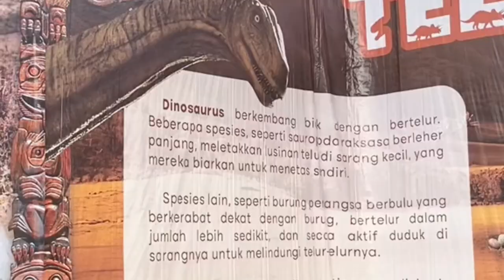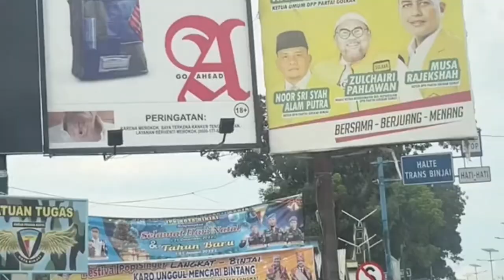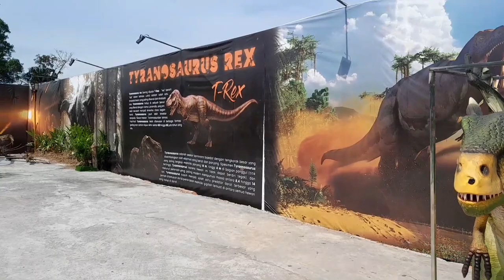Wisata Dino Park Binjai Milenial Market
Alamatnya: Wahana Dino Park Binjai Milenial Market
Jalan Perintis Kemerdekaan Binjai (ex. Lapangan Asrama 121 Binjai Utara, Kota Binjai)